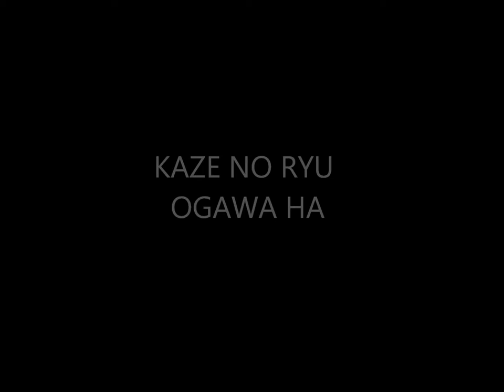Ogawa Ryu -Historical moments Serie - Shidoshi Jordan Augusto - LXXII